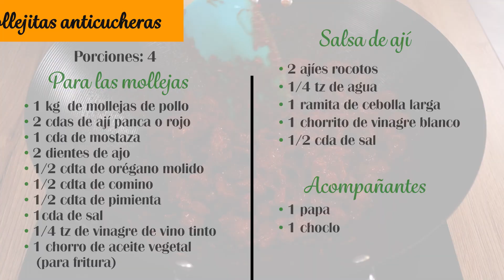Mollejitas anticuheras hechas en casa, picantes y deliciosas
Las mollejitas anticucheras, aunque son consideradas un plato típico de la gastronomía peruana, su origen se remonta a los tiempos de la colonia española. Siendo los españoles los que introdujeron la técnica de marinado y asado de las vísceras y los esclavos adoptaron la técnica y la popularizaron.

🔥 No te quedes con antojo de un pollo delicioso y prepara estas jugosas alternativas👇

Ingredientes 👇
Estas cantidades rinden para 4 porciones
➤ Para las mollejas
- 1 kg de mollejas de pollo
- 3 cdas de ají panca o rojo (2 cdas)
- 1 cda de mostaza
- 2 dientes de ajo
- ½ cdta de orégano molido
- ½ cdta de comino
- ½ cdta de pimienta
- 1 cda de sal
- ¼ tz de vinagre de vino tinto
- 1 chorro de aceite vegetal (para fritura)

➤ Salsa de ají
- 2 ajíes rocotos
- ¼ tz de agua
- 1 cda de sal
- 1 ramita de cebolla blanca
- 1 chorrito de vinagre blanco
- ½  cda de sal

➤ Acompañantes
- 1 papa
- 1 choclo